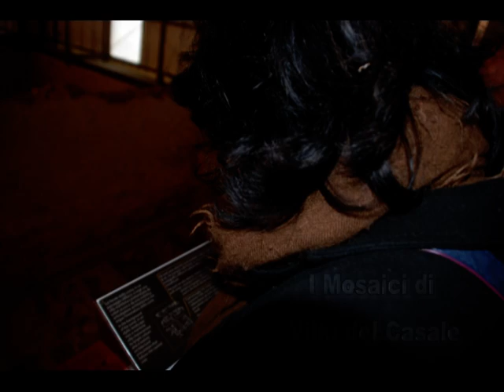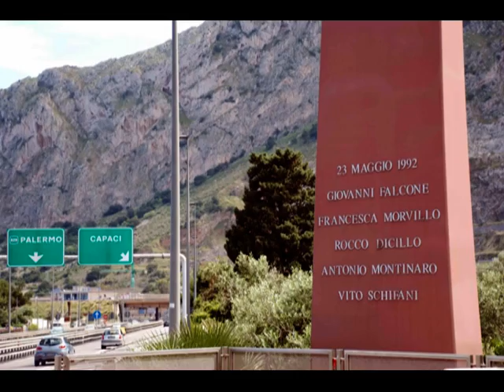Agricantus Pasqua Sicilia 2014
ZigZagando in Sicilia: Catania-Siracusa-Caltagirone_Piazza Armerina_Sciacca_Mazara del Vallo-Mothia-Erice-Trapani-Castellammare del Golfo-Monreale-Palermo.
Soundtrack Agricantus: Jamila-Ciavula-Disiu